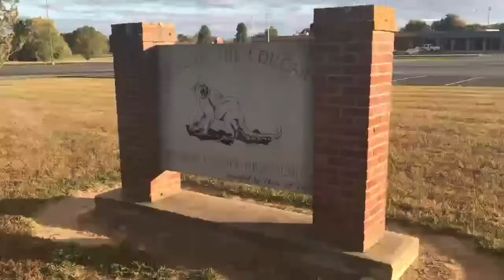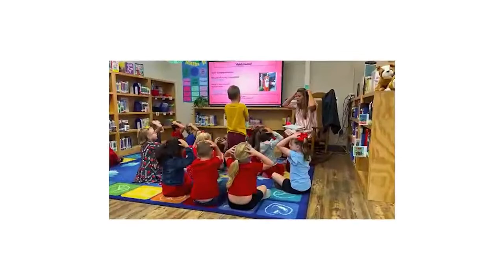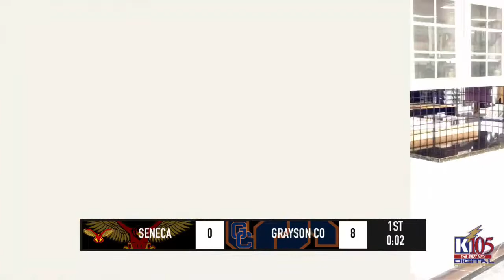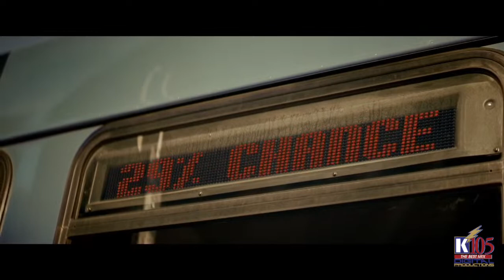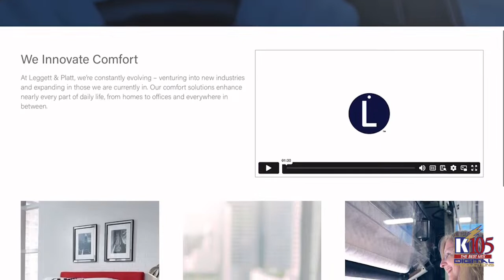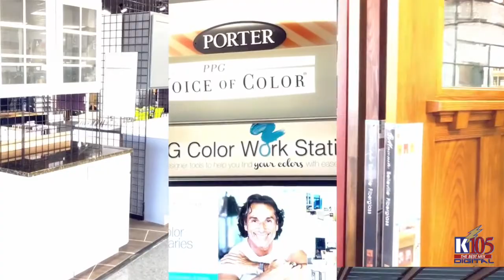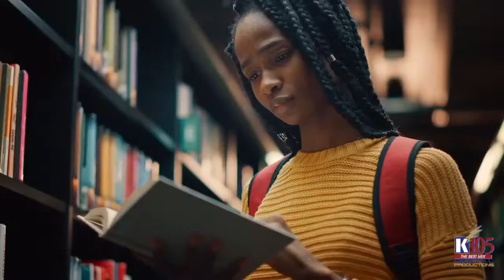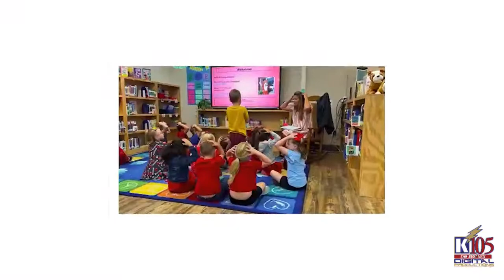Grayson County Cougar Football vs. Seneca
The Grayson County Cougar football team looks to win their first district championship since 2014 as they host the Seneca Redhawks.